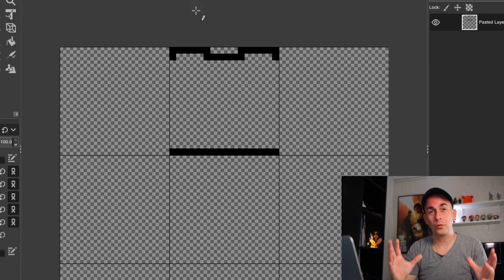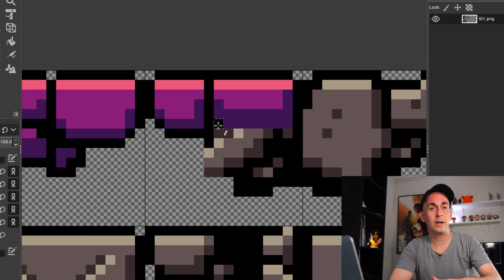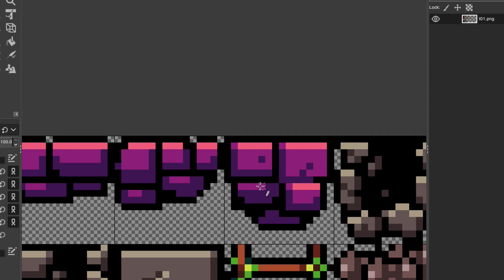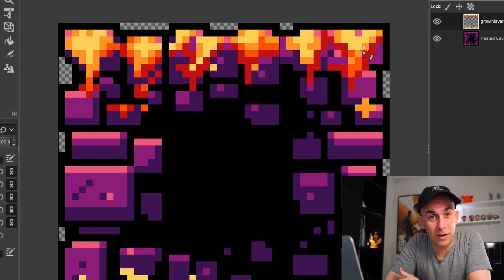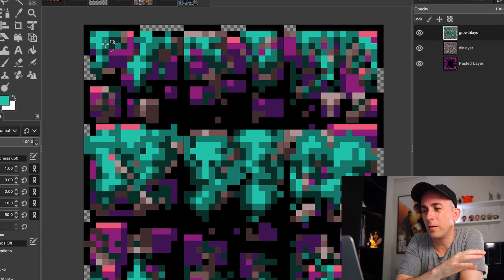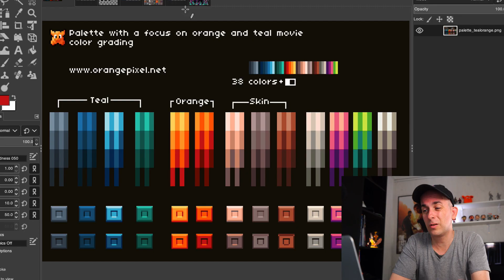My Tileset Workflow - Pixel Art | Devlog #14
I'm Pascal a Dutch independent game developer since 2004 known as Orangepixel. I talk about my games, my days and my experiences. Follow me?  I post a new video once a week.